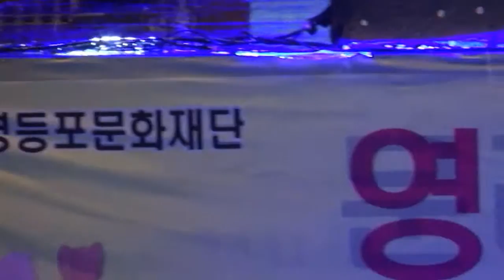내인생을 바꾼 당신, 나의독도여, 신풍3